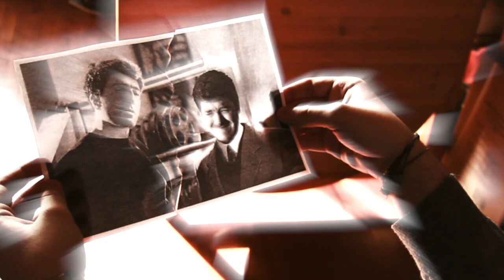Lo Strappo - Il trailer - Liceo Artistico Petrocchi Quarrata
Ecco il trailer dello spettacolo di quest'anno...non mancate!!!